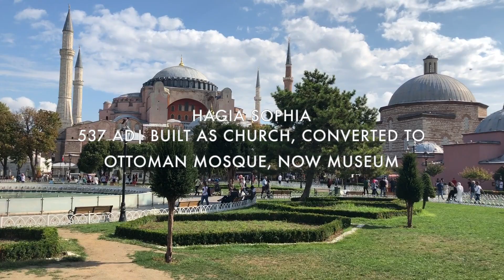HAGIA SOPHIA BEFORE BECOMING A MOSQUE / АЙЯ СОФИЯ, ГОЛУБАЯ МЕЧЕТЬ, БОСФОР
MY TOP THINGS TO DO AND SEE IN ISTANBUL.
00:00 Intro
00:21 Sultanahmet Square
00:57 Hurrem Sultan Bathhouse
1:18 Fountain of Sultan Ahmed III
1:35 The imperial gate Topkapi Palace
1:47 Back to Hagia Sophia
2:22 The Emperor's door
2:33 Chandeliers
2:48 Mihrab
2:58 Upper gallery
3:28 Bosphorus strait
3:45 Panoramic view
4:01 Blue mosque
4:37 Mosque's interior

This episode covers:
01. HAGIA SOPHIA
Former Greek Orthodox church, later an Ottoman imperial mosque and now a museum.
Built in AD 537, it is considered the epitome of Byzantine architecture and is said to have "changed the history of architecture".

02. SULTAN AHMED (BLUE) MOSQUE
Historic mosque, which remains functioning today.
Hand-painted blue tiles adorn the mosque’s interior walls, and at night the mosque is bathed in blue as lights frame the mosque’s five main domes, six minarets and eight secondary domes.

03. BOSPHORUS STRAIT
The Bosphorus is a natural strait running right through Istanbul, separating Europe from Asia. Some believe an ancient deluge caused by a break in the strait might have inspired the myth of Noah's flood.